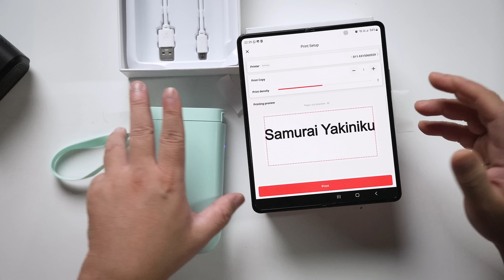Racun Shopee Beli Benda Mengarut ,Item Kedua Paling Berguna Untuk PC Gamer - Episod 7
Saya beli 3 benda 'mengarut' di Shopee tapi ada yang berguna untuk anda.